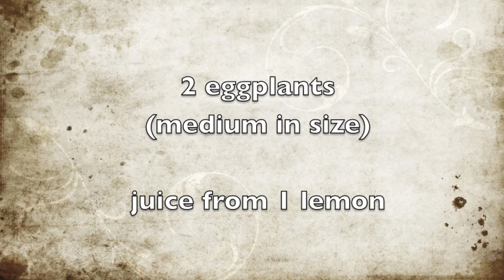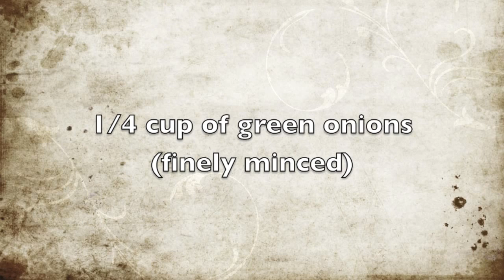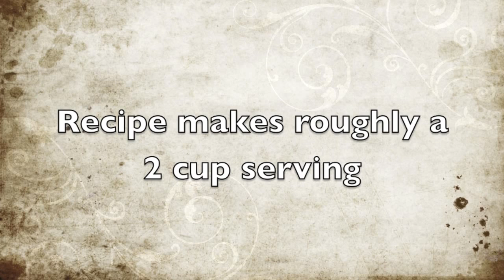Vegetarian Dip Recipes - Baba Ganouj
Here is a vegetarian baba ganouj recipe.